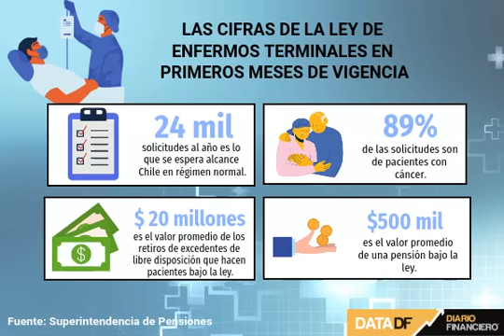DATA DF | Ley de Enfermos Terminales: solo 1.137 personas retiraron parte de sus fondos de pensiones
Un 82% de los requerimientos fue aprobado. El potencial de beneficiados podría llegar a 24 mil por año.